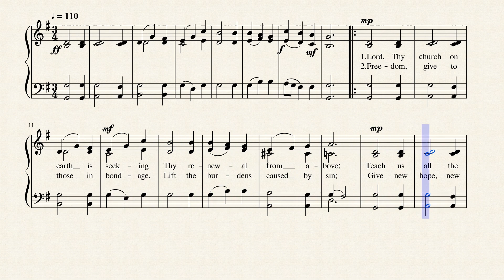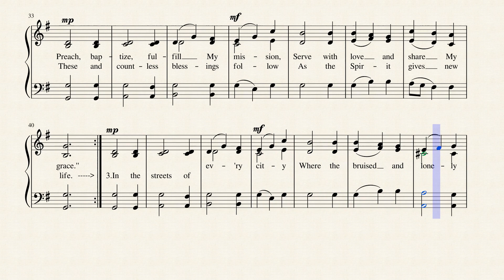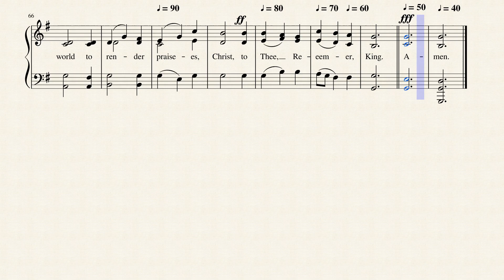Lord, Thy Church on Earth Is Seeking (KINGSTON)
This hymn was written by Hugh Scherlock (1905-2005) and composed by English composer William David Young to the tune, "KINGSTON", written in the 1600's. It is published in 10 hymnals, including being #305 in Word Music's 1986 "The Hymnal for Worship & Celebration". I've set it to the sound of acoustic guitar for a Baroque effect.

Little is known about William David Young (died 23 April 1662). He was an English viol player and composer of the Baroque era, who worked at the court of Ferdinand Charles, Archduke of Austria in Innsbruck. The sonatas which he published in 1653 were some of the earliest sonatas produced by an English composer.